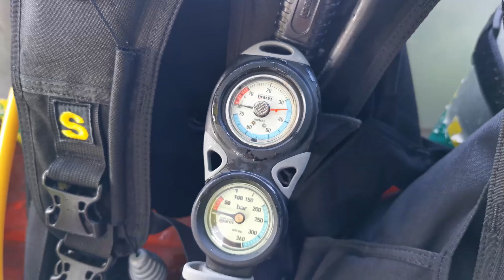Diving Vlog: Surin and Similan islands in December 2021-2022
Mix of video and photos from our dive cruise in Surin, similan and Richelieu Rock in December 2020.

We are lucky enough to be stuck in Thailand during this Covid crisis. Heading back for a christmas with our family was not possible this year but there was no better way to spend it diving on the Smiling Seahorse in two Jewels of the Andaman Sea: Surin and Similan National parks!
We visited Surin islands, Koh Bon, Koh Tachai, the similan islands such as anita reef, and Richelieu Rock on the West coast of Thailand: that's the best area to dive in Thailand.
We departed from Ranong, at the border with Myanmar, which is the closest departure point to reach Richelieu Rock and Surin national park.

We first came to The Smiling Seahorse in 10 days ago for a 4 days/3 nights. We loved it so much we went back for a week long cruise over Christmas.

On this video, you will see the boat (MV Smiling Seahorse) as well as the marine life we could see over these few days on the Andaman Sea.

• How was the boat?
MV Smiling Seahorse is 25 meters long, has 4 floors and was designed by and for divers at the end of 2018.  It is so much more spacious than we expected especially the sundeck and outdoor lounge from where we admired the sunrises and sunsets every day. It is very well organized and the staff was very attentive both above and below the water.

Film and photos by Jerome and Aurélie Tremblier  (Thanks for putting together this lovely Vlog!)
as well as Franck Fogarolo from the Smiling Seahorse, Wenli Yee and Konstantinos Desis